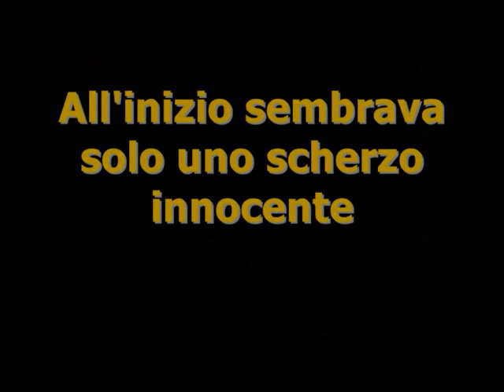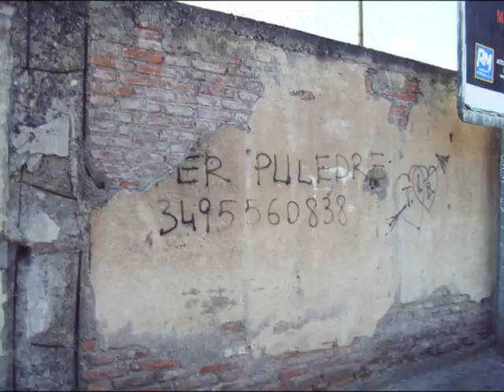Barcellona Pozzo di Gotto - PER PULEDRE is coming !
Barcellonesi e Pozzogottesi forse non lo avete notato, ma le strade della nostra città sono invase da un graffito che apparentemente sembra uno scherzo di cattivo gusto. e se si trattasse di ben altro? Forse l'inizio di un'invasione?

N.B. Per chi avesse qualche dubbio voglio chiarire che "IO NON SONO PER PULEDRE" nel senso che non vado ioa scrivere sui muri.
Poi, se capita, benvengano pure le puledre!